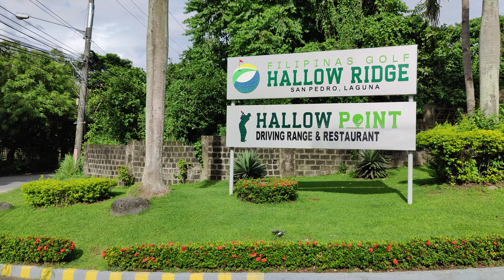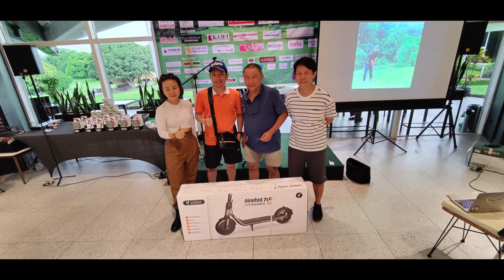b4 golf event